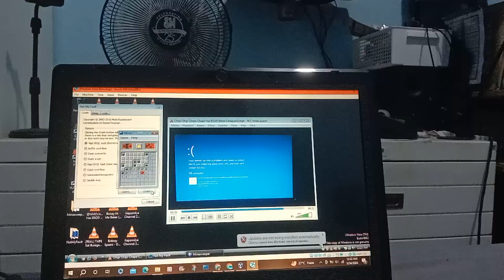has BSOD VM (Windows Vista)